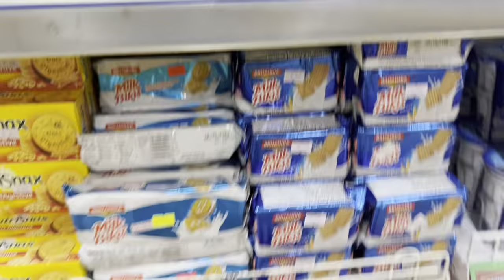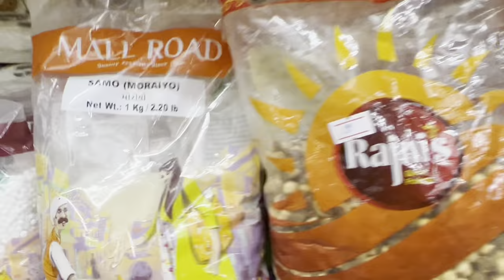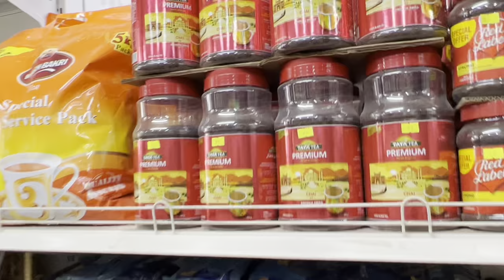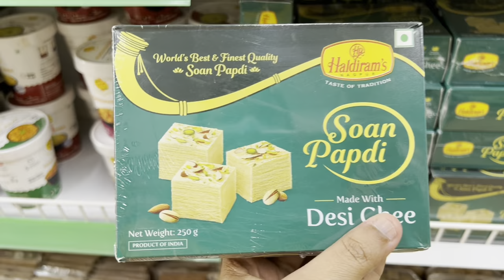Indian supermarket in Accra/Ghana rajni supermarket Ghana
Hello dosto, Mera naam Menaxi Saurabh Sharma hai. Videos banana aur apni stories share karna mujhe bahut pasand h.
Aap mujhe Facebook & Instagram par bhi follow kar sakte hai.